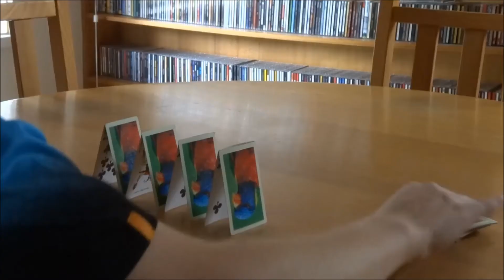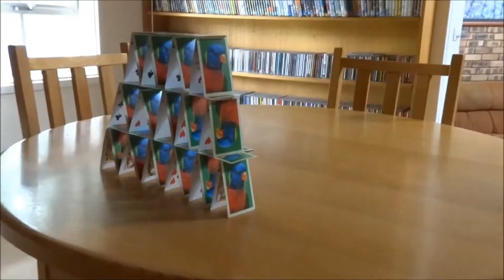Building a house of cards